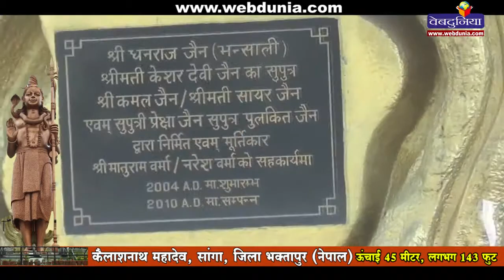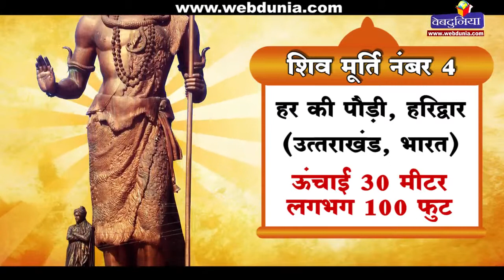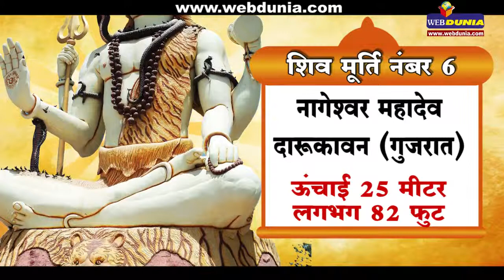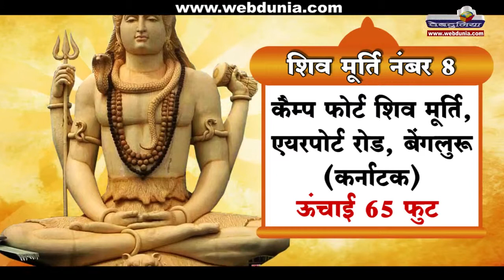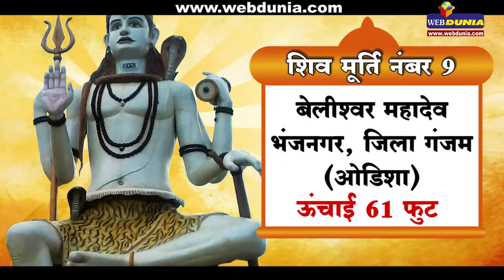शिवजी की 10 विशालकाय प्रतिमाएं